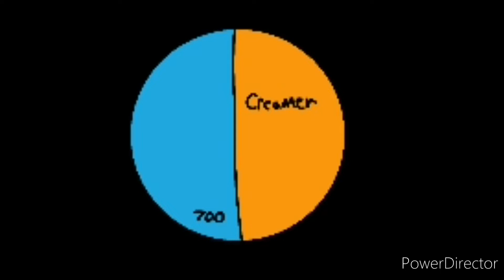"The Mountain" | Objects Fun and Games | S1E6